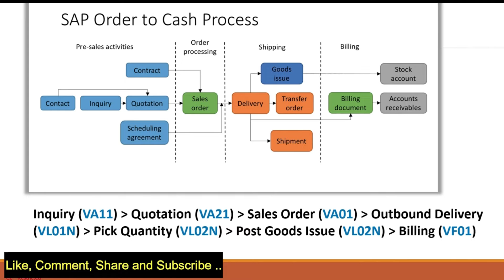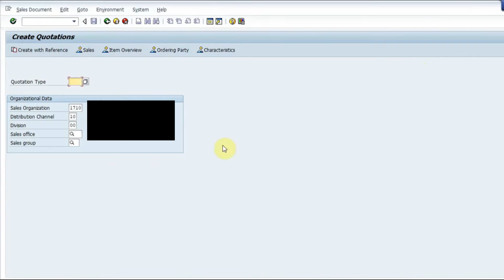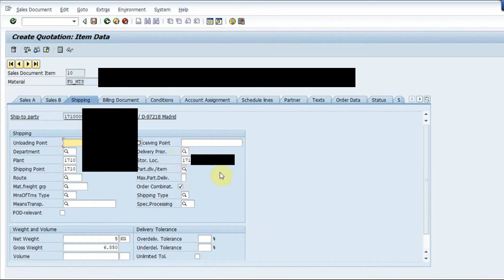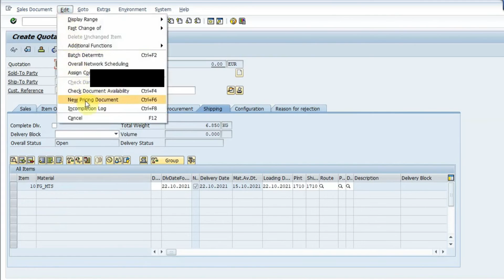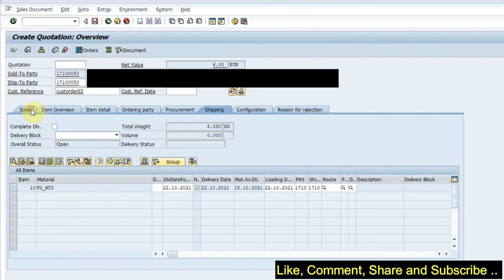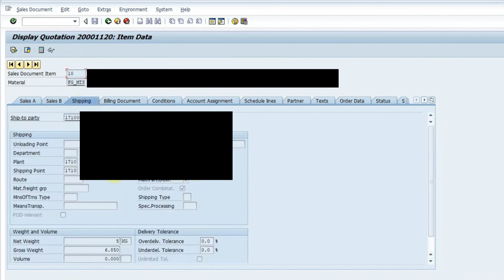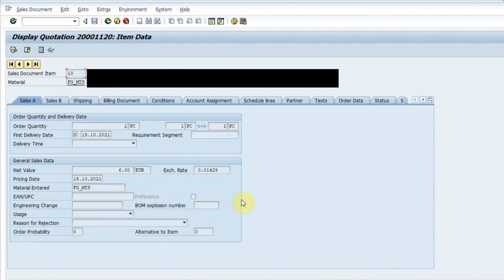SAP SD | VA21 tcode | Quotation va21 tcode | How to create a quotation in SAP SD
In this Video:
We have talked about creating quotations in SAP SD. Hope you will get value from the video.

About this channel:
Hello Friends, this channel is for those aspirants who want to get certified in SAP. It will feature tips, in-depth courses and training content for various SAP certifications. Exclusive content on SAP will be on various modules like SAP MM (Materials Management), SAP WM (Warehouse Management), SAP SD (Sales and Distribution), SAP PP (Production Planning), SAP QM (Quality Management), etc.

SAP certifications help validate the expertise and experience of SAP partners, software users, customers and professionals who are looking to be placed in an SAP environment.